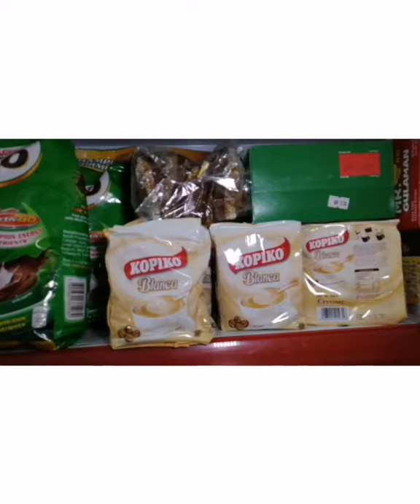KABAYAN SUPERMARKET + NEW + IN AL SADD + FAST DELIVERY. habibijoey lifeinqatar #102320 #39